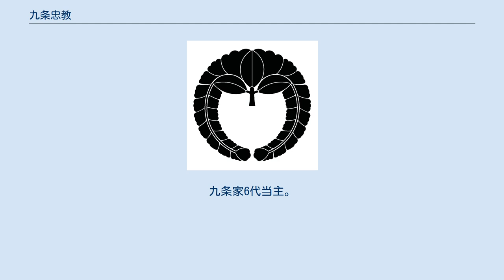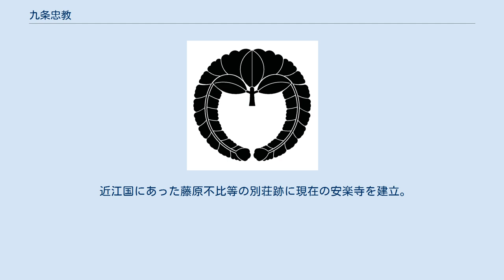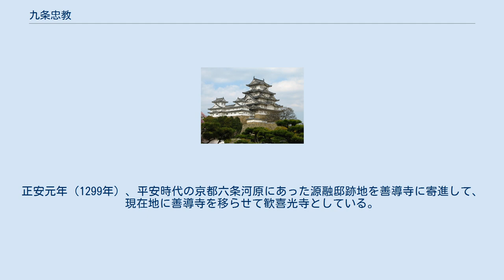九条忠教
九条 忠教（くじょう ただのり）は、鎌倉時代中期から末期にかけての公卿。
摂政関白右大臣・九条忠家の子。
官位は従一位・関白。
九条家6代当主。
通称に報恩院関白。
 正嘉2年（1258年）12月27日に元服し、従五位上に叙位される。
2年後に右近衛権少将に任ぜられ、弘長2年（1262年）には従三位に叙されているが、摂関家子弟が本来辿る参議以上の議政官を経ずに二位に達している。
これは建長3年（1251年）の了行法師の謀反事件に絡んで父・忠家が右大臣を解任され、以後復帰できなかったところが大きいとされる。
ところが文永10年（1273年）5月に突如忠家が復権して関白に任ぜられると12月には忠教も権中納言に任ぜられる。
この背景としては、忠家を勅勘した後嵯峨法皇が亡くなったこと、加えて忠教の義兄である関東申次西園寺実兼が執権北条時宗に忠家父子の復権を働きかけたことが大きかったとされる（奇しくも忠家の関白に就任したのと同じ月に実兼の妹は忠教の嫡男である師教を生んでいる）。
 文永11年（1274年）には先任の鷹司兼忠を超えて権大納言兼左近衛大将、建治元年（1275年）右大臣、正応元年（1288年）左大臣などを歴任し、正応4年（1291年）辞任した近衛家基に代わり、関白・藤氏長者になるが、正応6年（1293年）に更迭され、家基に関白及び藤氏長者を返上する。
 近江国にあった藤原不比等の別荘跡に現在の安楽寺を建立。
正安元年（1299年）、平安時代の京都六条河原にあった源融邸跡地を善導寺に寄進して、現在地に善導寺を移らせて歓喜光寺としている。
延慶2年（1309年）に出家して、法名を円阿と称した。
 ^ 三田、2007年、P102-103.